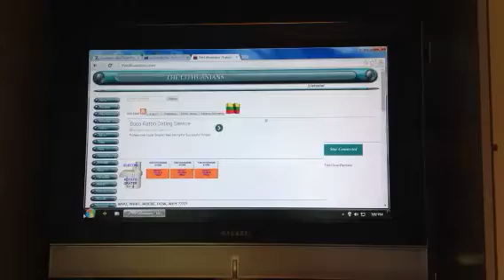THE LITHUANIANS VOICE - Lietuviu Balsas returns through STU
THE LITHUANIANS VOICE - Lietuviu Balsas returns through STUDIO "A" and THE LITHUANIANS website after relocating. Now rebuilding